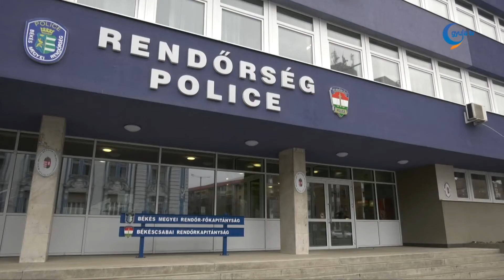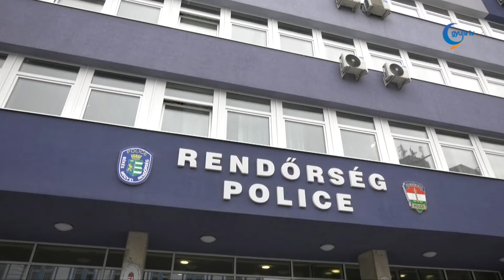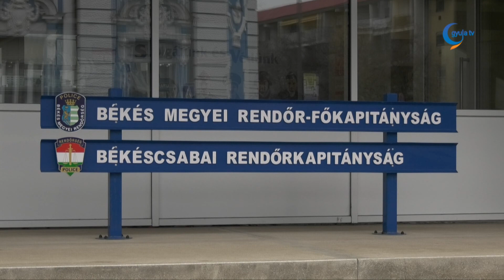Az internetezés veszélyeire figyelmeztet a Békés Megyei Rendőr-főkapitányság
Az internet a mindennapjaink része, a gyermekek már néhány éves koruktól használnak olyan eszközöket, melyek segítségével elérik a világhálón közzétett tartalmakat. Az online oktatásnak köszönhetően pedig manapság még inkább megnövekedett a képernyő előtt töltött idő. Fontos azonban, hogy a különböző lehetőségek mellett megismerjék az internet használatának veszélyeit is. Éppen ezért hozta létre az Európai Unió a Biztonságos Internet Napot, mely Magyarország mellett világszerte több, mint száz országban elterjedt. A kampány célja, hogy az online technológiák és mobil eszközök felelős és biztonságosabb használatára ösztönözzön, valamint felhívja a figyelmet az internet lehetséges veszélyeire, a zaklatásra, a gyermekpornográfiára és egyéb illegális és káros tartalmakra.

A szülőknek és a gyermekeknek egyaránt oda kell figyelniük a személyes adataik védelmére. Olyan számítógépeken, amelyeket többen használnak, mint például az iskolai gépeket, senki ne mentse el a belépési adatait. Ha valamilyen felületen sértő, zaklató, fenyegető üzeneteket kapnak a fiatalok, azonnal jelezzék szüleiknek!

A szülőknek is tanácsos az interneten olyan hatóságokat keresni, amelyek ajánlásokat, tanácsokat tesznek közzé, valamint közzétesznek olyan elérhetőségeket is, melyeken segítséget lehet kérni. A Nemzeti Kibervédelmi Intézet például rövid, figyelemfelkeltő animációkat tett közzé a közösségi felületein. Ezekben többek között bemutatják, hogy az internet „nem felejt”, vagyis ami felkerül a világhálóra, az nagy valószínűséggel ott is marad. Kétszer is meg kell tehát gondolni, hogy milyen képet vagy tartalmat töltünk fel magunkról, vagy a kiskorú gyermekünkről. A felnőttekre azonban a hamis nyereményjátékok, illetve webshopok jelentik az egyik legnagyobb veszélyt.

Lényeges tudatosítani a gyermekben azt is, hogy amikor valakivel az interneten kapcsolatba lépnek, nem biztos, hogy valós információkat kapnak róla. Senkivel ne osszanak meg fotókat,  bizalmas információkat magukról, családjukról, illetve anyagi helyzetükről.